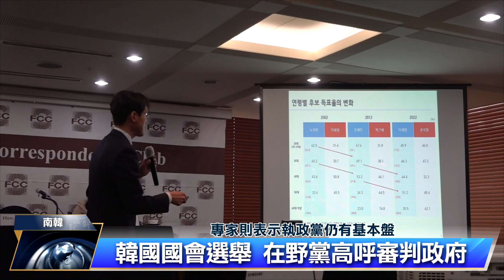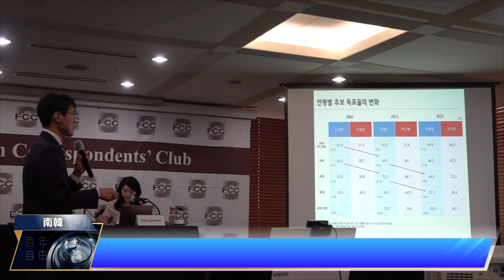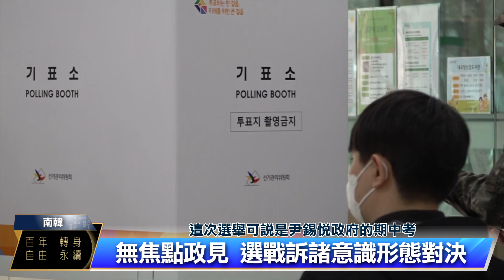韓國國會選舉 在野黨高呼審判政府｜中央社影音新聞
韓國舉行第22屆國會選舉正式投票，專家指出，這次選戰罕見沒有政見成為關鍵議題，反而更聚焦於保守與進步兩種意識形態的對立，最終結果仍難以預料。